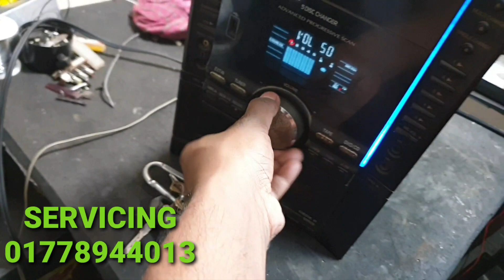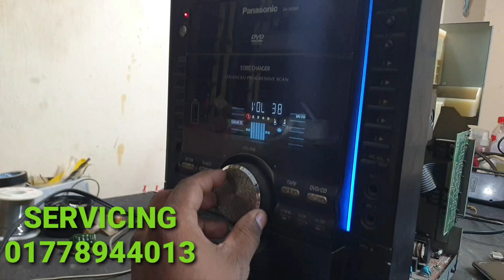খুব পেরেশানি করার মতন একটি সিস্টেম যাকে বলে প্যানাসনিকসার্ভিসিং PANASONIC SA-VK960 f61 SERVICING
খুব পেরেশানি করার মতন একটি সিস্টেম যাকে বলে প্যানাসনিকসার্ভিসিং
PANASONIC SA-VK960
SERVICING REVIEW
SE MUSIC BD
By & Sell & Servicing
আমরা সব ধরনের সাউন্ড সিস্টেম বিক্রি করে থাকি এবং ঠিক করি
 ঠিকানা ঃ ঢাকা খিলগাঁও শাহজাহানপুর শিল্পী হোটেল